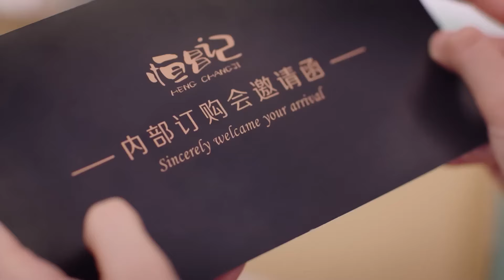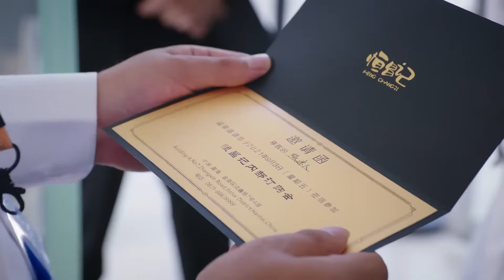老公背地裡原來是商業大亨，灰姑娘秒變豪門太太！錦鯉是個科技活